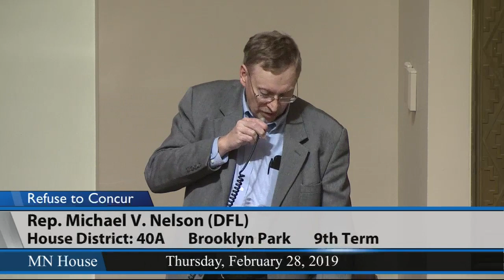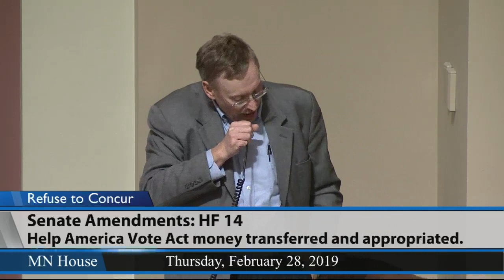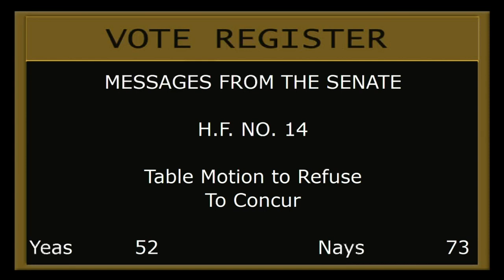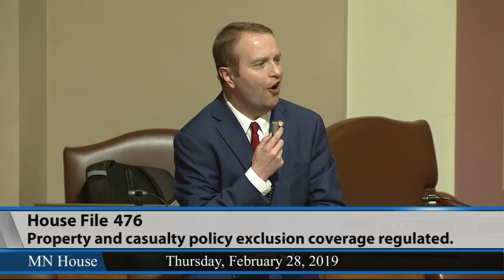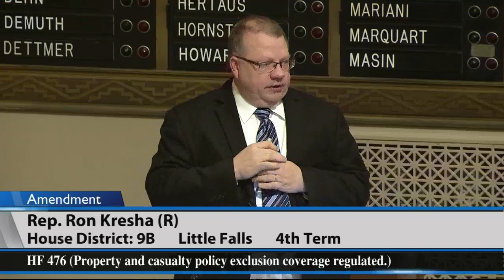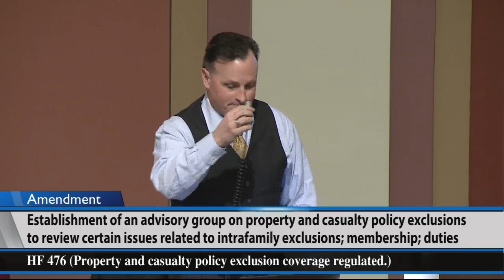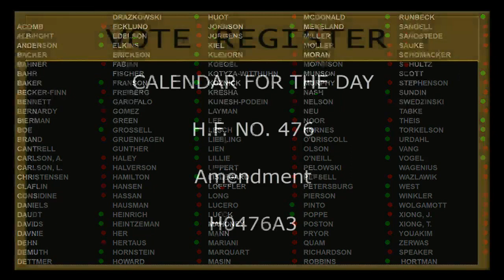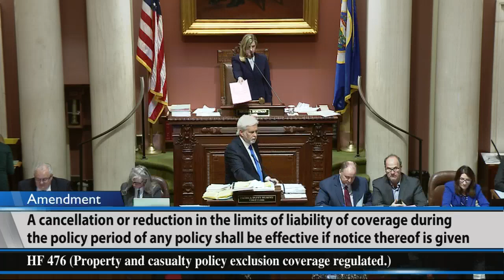House Floor Session - part 1 2/28/19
MESSAGES FROM THE SENATE:.
09:55 - Motion to refuse to concur to Senate amendments to HF14: Help America Vote Act money transferred and appropriated.
1:58:02 - HF476 (Stephenson) Property and casualty policy exclusion coverage regulated.
The House recessed.